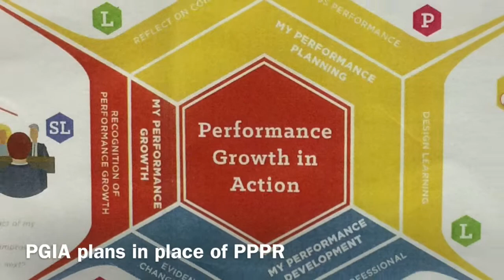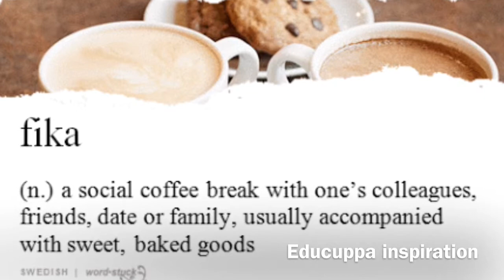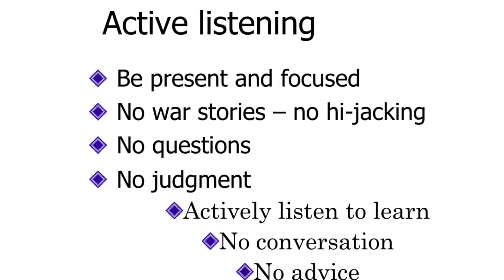Coaching Leadership @St Finbar's Sans Souci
Coaching Leadership Program Reflections.